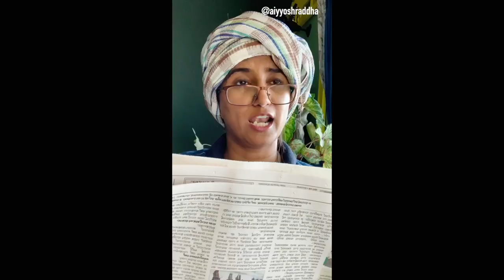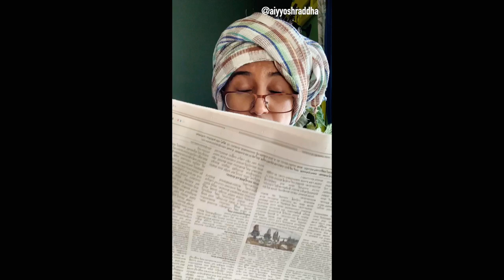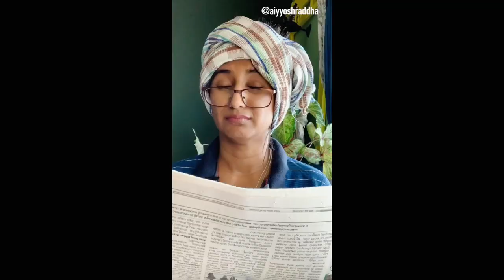Our Family Bonding activity!